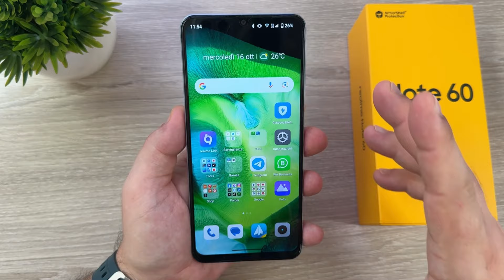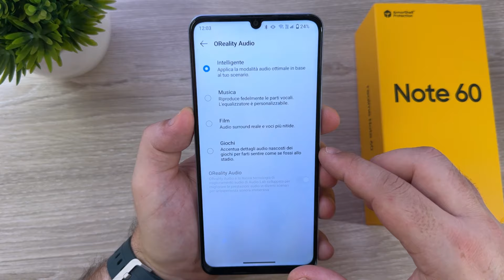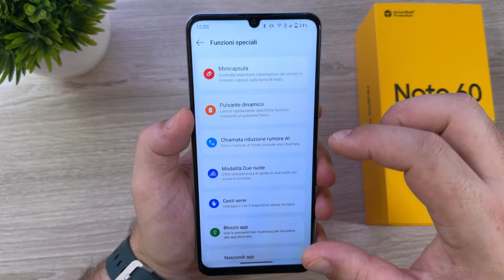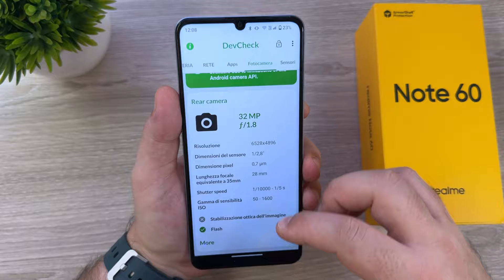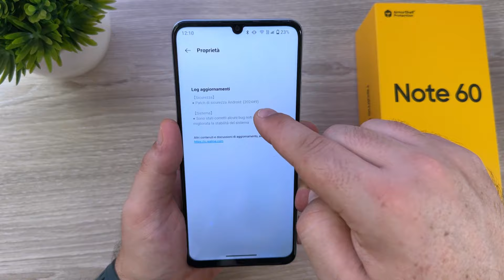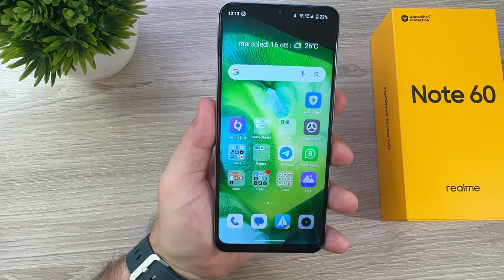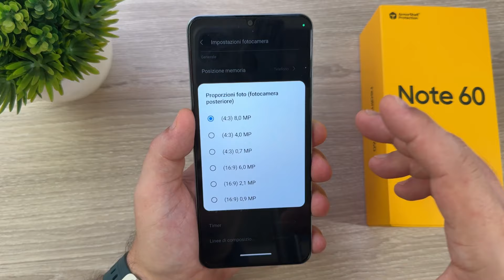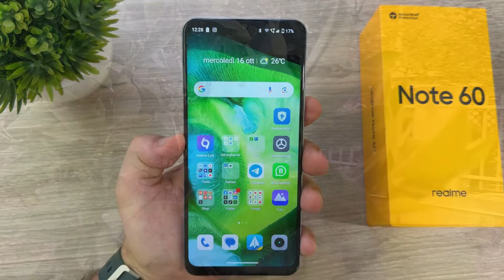REALME NOTE 60 - NUOVO Budget Smartphone IP54 con Tecnologia RAINWATER Smart Touch!